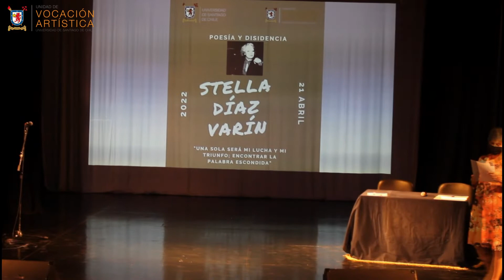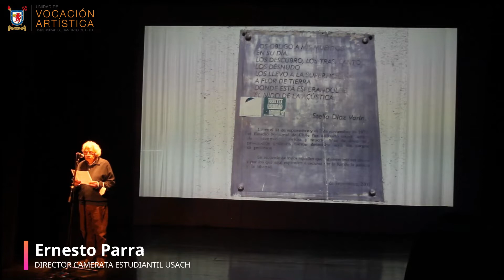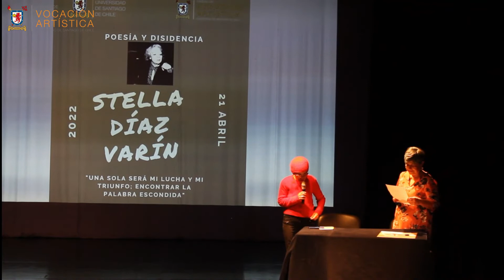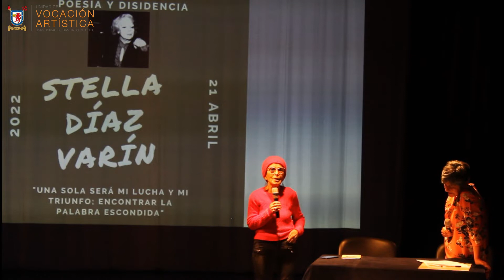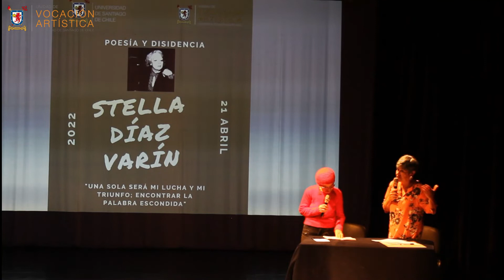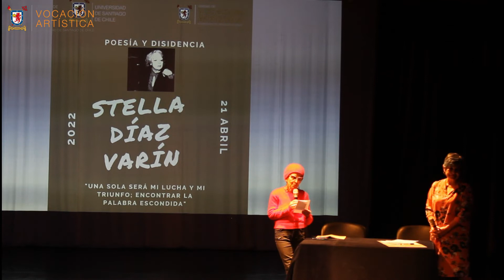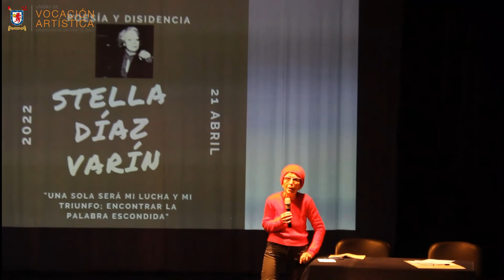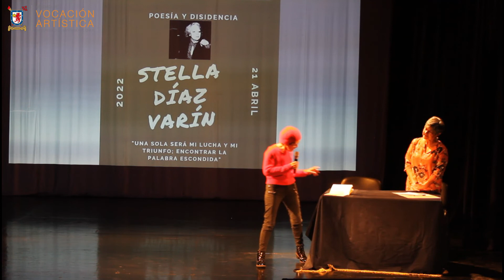Día del Libro 2022, recordando a la poeta Stella Díaz Varín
La Unidad de Vocación Artística de la Universidad de Santiago de Chile les invita a celebrar el Día del Libro a partir de un recorrido por la poesía, vida y acción política de Stella Díaz Varín. En esta ocasión contamos con el valioso aporte de la poeta, periodista y académica de la Universidad de Playa Ancha, Rosa Alcayaga Toro.